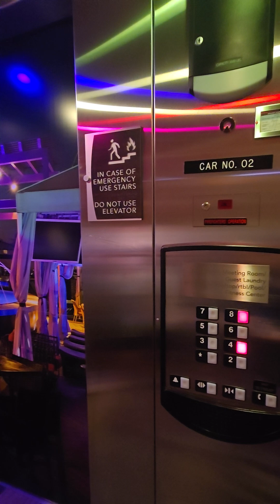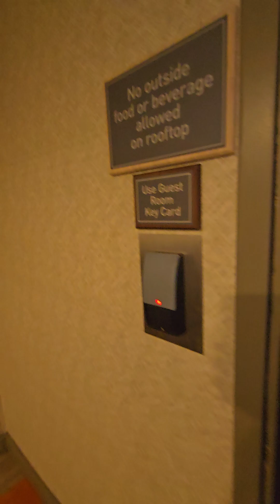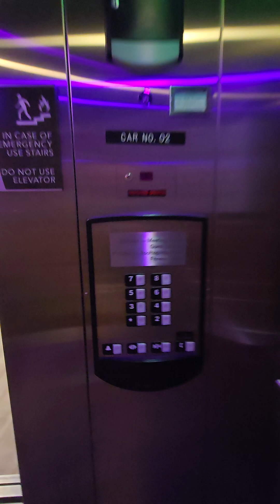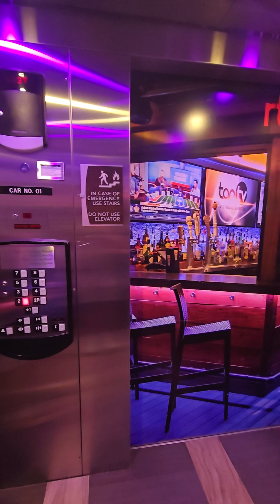8 floor Schindler elevator w/colored lights at Homewood Suites Savannah Historic District/Riverfront